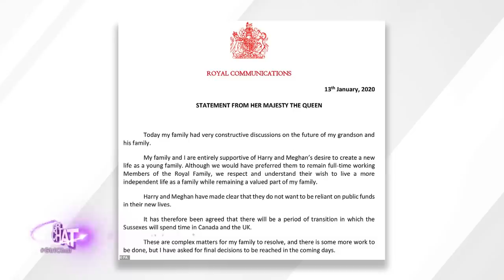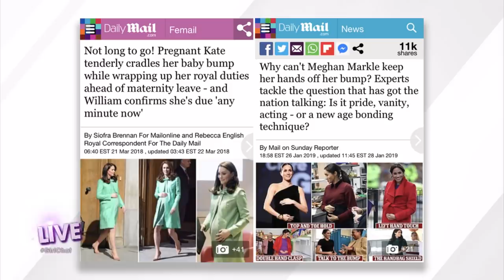Royal Report: The Queen Has Given Her Blessing!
Real fam, what do you think of Harry and Meghan moving to Canada?